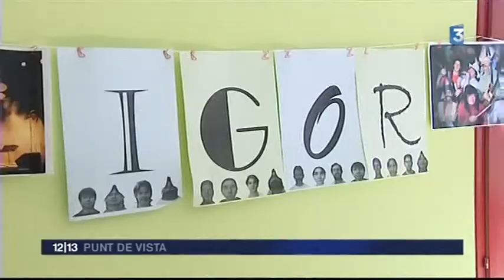IGOR 25 ans - 13-06-2010 - France 3 Aquitaine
Le 5 juin 2010 Le Groupe IGOR a fêté ses 25 ans de carrière.
De nombreux musiciens amis sont venus se joindre à nous pour une fête musicale pleine de bonne humeur.
Ce concert des 25 ans a été filmé par FRANCE 3 Aquitaine.